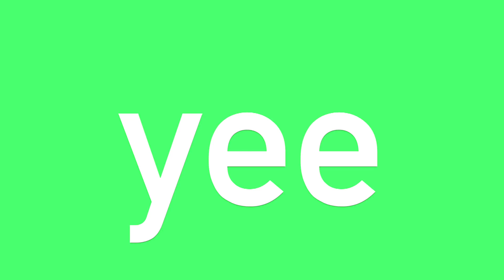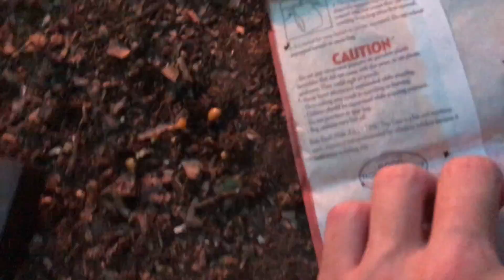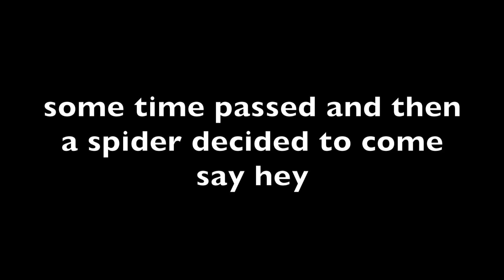Camping Overnight Alone Bc I Have No Friends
I stayed outside until around 11:50pm. a spider then crawled into my tent acting like he owned the place then crawled onto me. I couldn't take it so I left immediately.

and if you saw in my video I made a joke about putting my PayPal link in the description and I decided to go through with it. as y'all know its been tough unfortunately. any amount is very much appreciated. I love you guy so much I really do. you guys are my best friends :)
if you donate give me your instagram/twitter @ and I will shout you out in my next video :)

Cameo- Luke Abercrombie